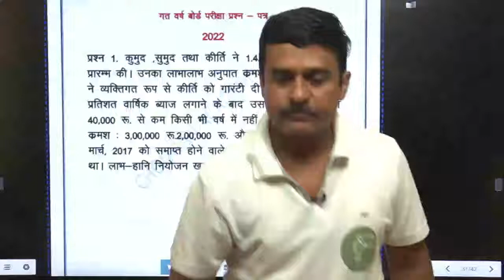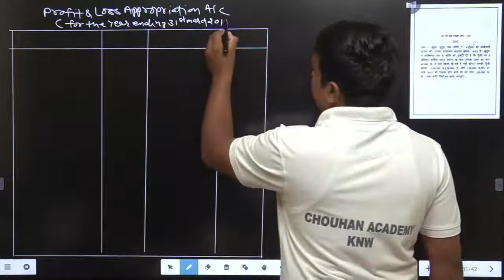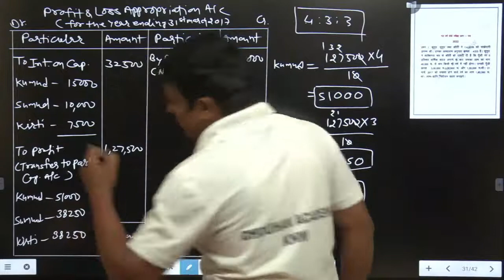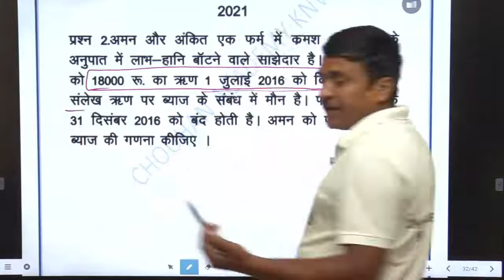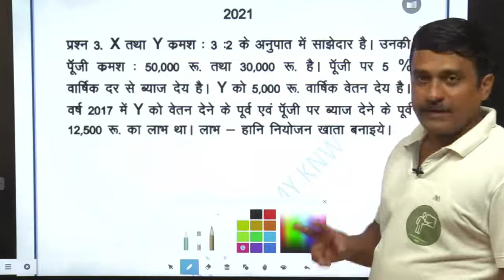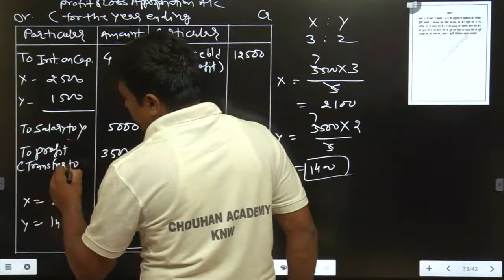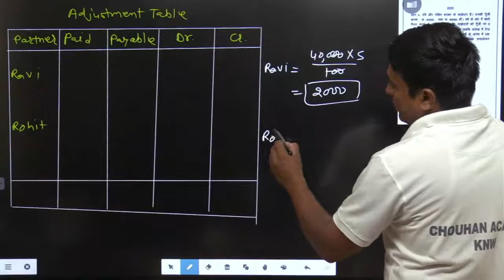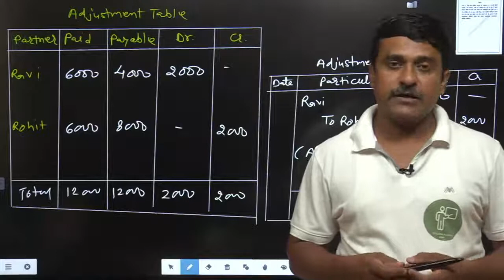12th Accountancy /Last Five Year Question Paper/Solve/Unit 1st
Profit and Loss Appropriation Account /MPBoard 2022,2021,2020 /Unit 1st Question Solution